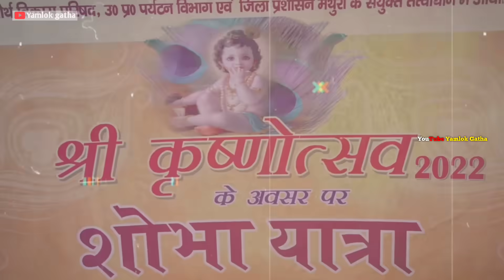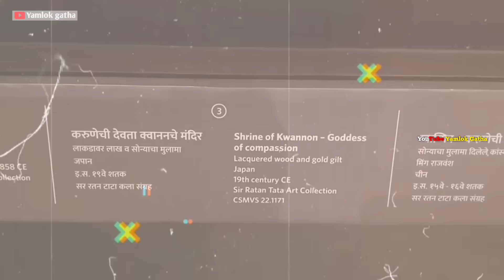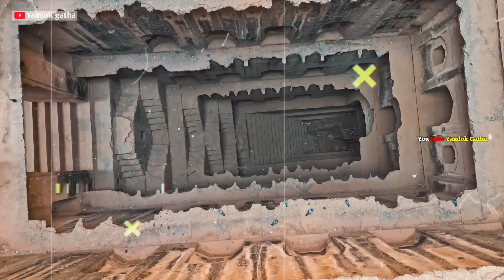मथुरा में होता हैं यह सब खुलेआम || Mathura Facts About Interesting || Mathura Traveling place?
मथुरा में होता हैं यह सब खुलेआम ||
Dosto Aaj Hamne Apko Mathura Sahar ke bare mein bohut hi amazing facts bataye hain aur sath hi waha ke logo aur rehan ke bare mein bhi bataya hai yeh sab janne ke liye video ko akhir tak zarur dekhne,

Note 2 : All photos and background music with the videos remain the property of their respectful owners. If any of your photos is featured in my videos and if you want to remove or want credit then kindy contact me through mail which is given in my channel about section.

मथुरा सीन,
मथुरा में क्या है,
मथुरा कहा है,
मथुरा में अंग्रेजों का मंदिर,
मथुरा में क्या-क्या है,
मथुरा में होटल,
मथुरा में क्या हो रहा है,
ए मेरे हमसफर स्टेटस,
मथुरा के रहस्य,
अंधेरी गुफा,
मथुरा का सीन दिखाओ,
अप मथुरा,
मथुरा में किसकी जीत हुई,
मथुरा में कौन जीता,
मथुरा में भाई,
सरमथुरा,
सरमथुरा की ताजा खबर,
सरमथुरा दमोह,
मथुरा का रहस्य,
185 आदमी,
185 लोग एक साथ रहते हैं,
मथुरा में रुकने की जगह